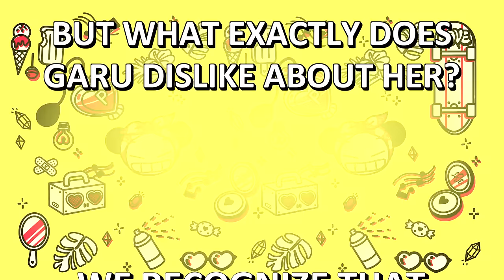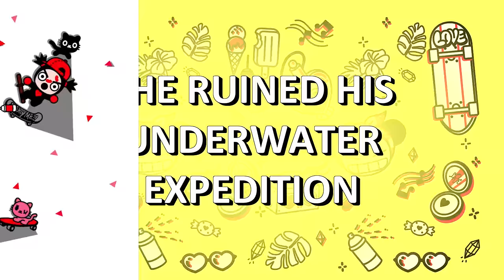¿Why does Garu always reject Pucca?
We admit that Pucca has her things but... What exactly does Garu not like about her?